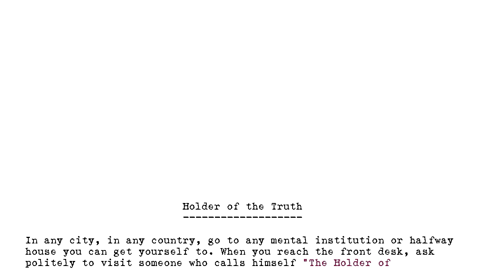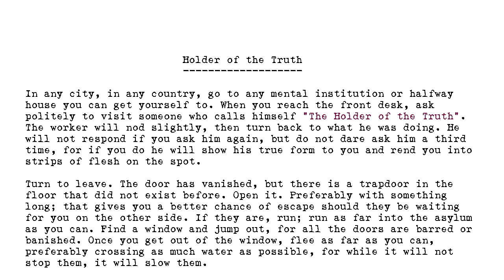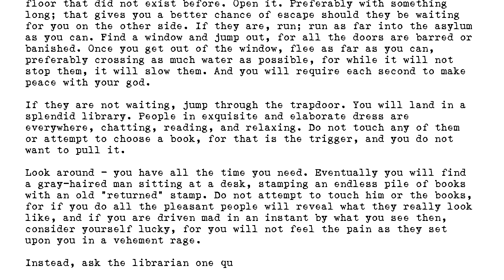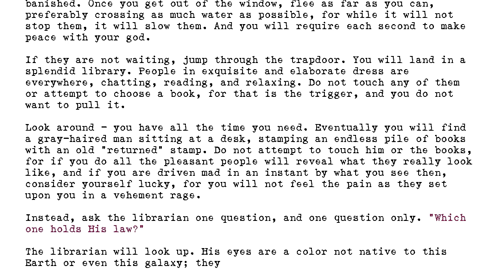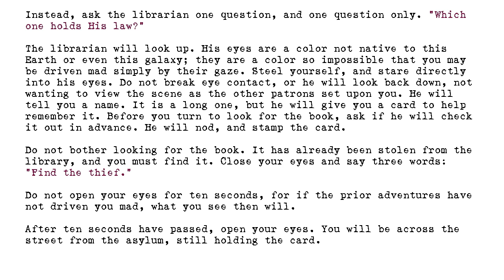The Holders - #057 - Holder of the Truth